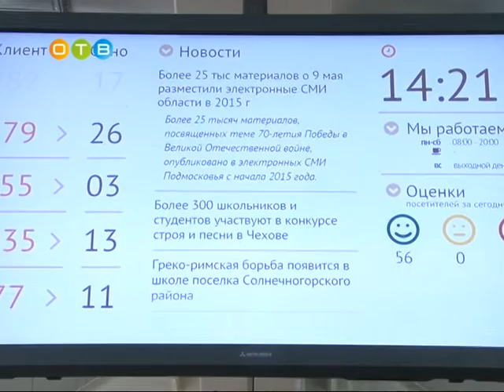Росреестр и одинцовский МФЦ обсудили итоги работы